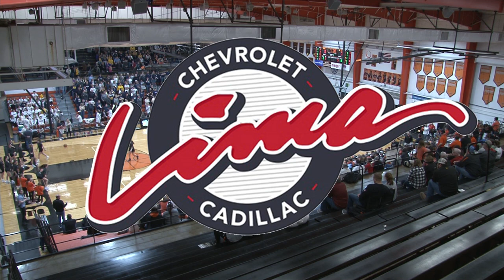Liberty Center vs Ottawa-Glandorf Reigonal Semi Girls Basketball 3-2-2023